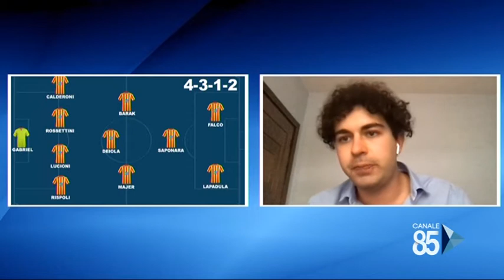Passione Giallorossa del 20 Giugno 2020